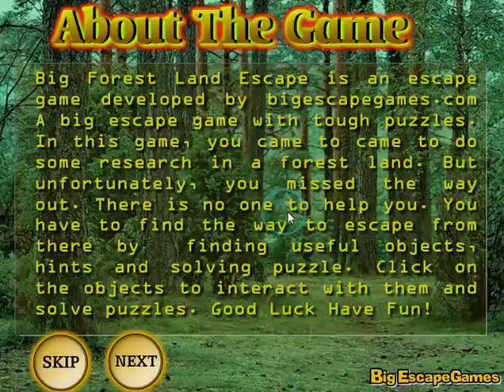Big forest land escape - soluce